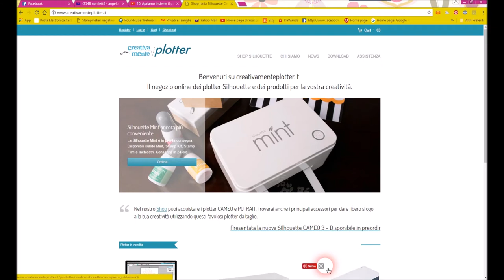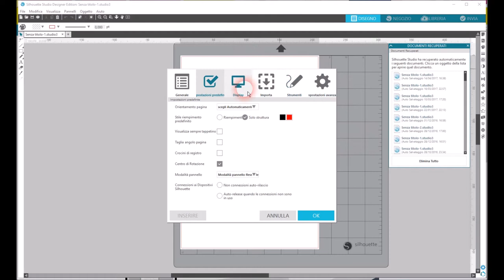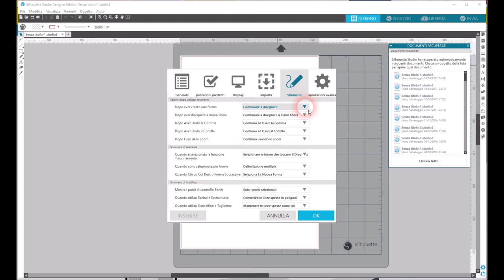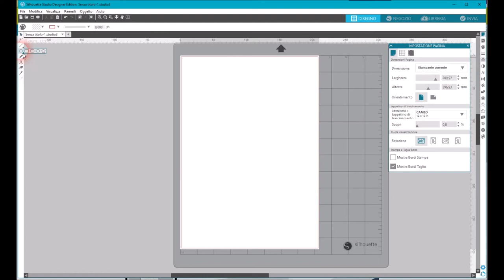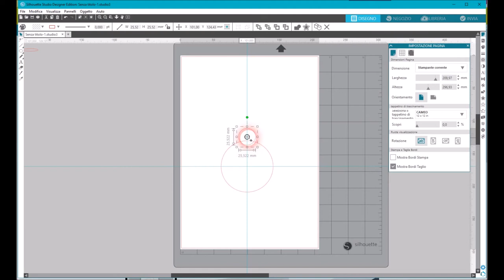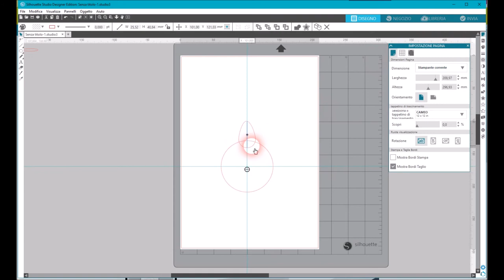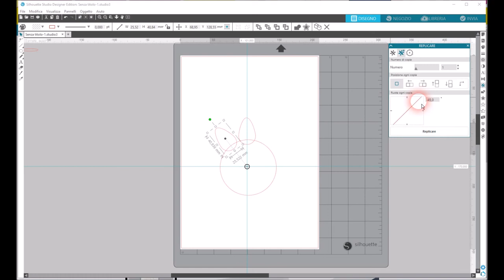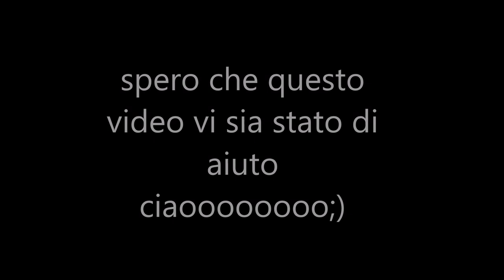Guida in italiano:come trovare il centro di rotazione con la versione silhouette designer4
Questo video mi e' stato richiesto da una ragazza nel canale spero vi faccia piacere .Spiego come trovare il centro di rotazione con la nuova versione di silhouette designer 4.